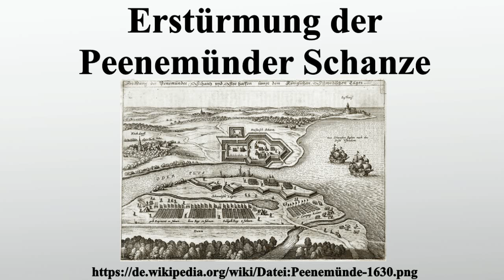Erstürmung der Peenemünder Schanze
Vielen Dank für Ihre Unterstützung:

Die Erstürmung der Peenemünder Schanze war ein Gefecht des Pommernfeldzugs von 1715/1716 im Großen Nordischen Krieg.Die Erstürmung begann am 21.August 1715 und endete am folgenden Tag mit der Einnahme der Schanze durch preußische und sächsische Truppen.